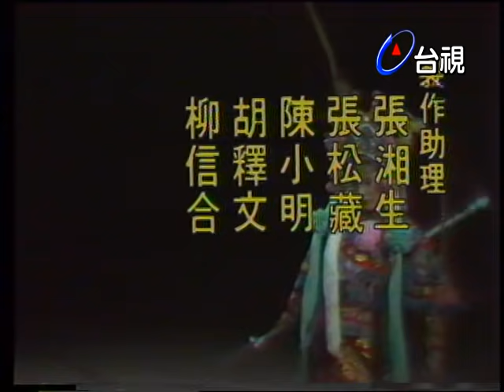楊麗花歌仔戲－薛丁山 第 02 集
敘述驍勇善戰的 薛丁山 平西的經過，其中並穿插愛情故事。

演員:楊麗花 許秀年 小鳳仙 李如麟 司馬玉嬌 尤添義 王金櫻 呂福祿 柯玉枝 洪秀玉 高玉珊 張文彬 葉文瓊 翠娥